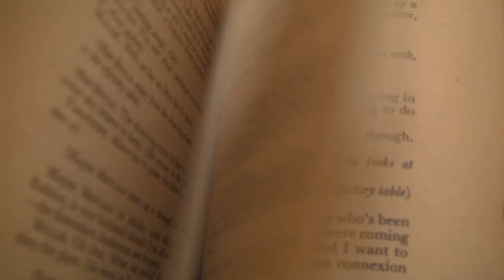Behind the Curtain: 'The Mousetrap'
2.13.13 (LAS CRUCES) KRWG News takes a behind the curtain look at the long-running play, 'The Mousetrap.' Directed by Ceil Herman, several Las Cruceans have come together to perform the play at the Las Cruces Community Theater.

The sun has just set over Main Street. It's another Sunday afternoon in downtown Las Cruces.

A sold-out crowd has gone home after watching The Mousetrap at the Las Cruces Community Theater.

Working on a production like this isn't about the money, but the community. "It's like being part of a family, something we accomplish together," said Nikka Ziemer.

Nikka Ziemer plays the stiff upper lipped Mrs. Boyle.

"For me it's really fun to play someone who's just downright nasty. It's not something one should indulge in everyday life..."

"...try to tolerate persons like Mrs. Boyle..." Gorton Smith becomes Major Metcalf in The Mousetrap.

"I felt like Terry Thomas sometimes, a British actor...he mumbles more than I do..."

There are some real characters in the play. Mr. Paravicini was certainly one of them.

"He's kind of a sleazebag, a manipulator and those are his good points."

Here's how Armando Sarabia says he prepared for his role. "I just watched a lot of WWE and impersonated pro-wrestler Santa Morina."

Acting lets you do things you might not do in real life. I'm a news reporter, but I can play a British detective onstage.

There were two actors who had a bit of a head-start preparing for their roles...

"One of our friends goes, that's not acting, that's cheating," said Rafael Medina. Medina plays Giles Ralston -- husband to Mollie Ralston.

Mollie, played by Marissa Bond, is engaged to Rafael in real life.

An easy relationship to play on stage, but there are some tough scenes. "The last scene was the hardest to play. Maybe it's just because I'm a hack but it's surprising how much emotionally a play can take out of you," said Bond.

Agatha Christie, known for her mystery novels, wrote this play that's now the longest running in history. It just celebrated its 60th anniversary.

The play's director, Ceil Herman, started out with the script in her hands.

"Characters that are deep, not just just stereotypical. Everybody has a backstory that the audience has to figure out," said Herman.

Christie wrote an entertaining script, but she went below the surface too. One of the themes hidden inside is childhood.

Katie Hulbert plays Miss Casewell and says being a kid is one reason she loves acting.

"I get to play pretend still as I'm an adult. Well as adult aged. I'm not a grown up...so getting to play pretend still with other people and getting to learn from those other people who have far more skills than I do."

Donny Prosise is not necessarily immature, but his character, Christopher Wren certainly is...

"...kind of an eccentric young man posing as an architect, more childish in his manner."

"It's really nice to work with a really talented group. There's actually a lot of really talented actors in Las Cruces. It's nice to come together and basically give birth to this production."

It takes a lot of behind the scenes work to be ready for the curtains to open.

Elizabeth Turner was one of those important people behind the scenes.

"Everybody gets a chance to do something that they haven't done before. And I think that's what makes community theaters thrive," said Turner.

Erica Valdez was another. She sums up what community theater is all about.

"I think it's in the name. It's not only bringing local actors together...we get to put on a show for them, share our laughs, share our moments."